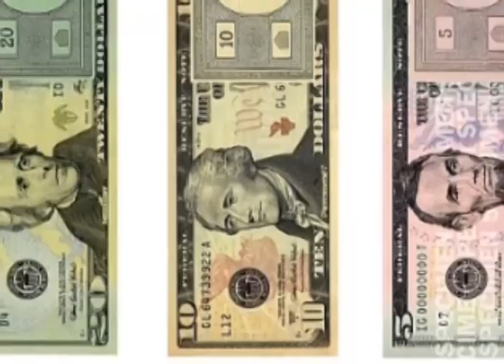Money, Sex, Power & Faith